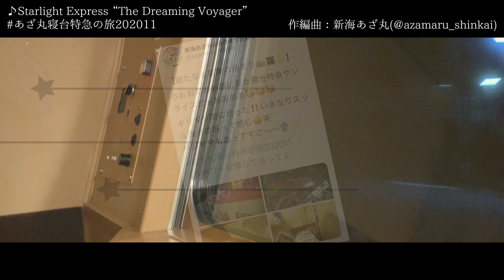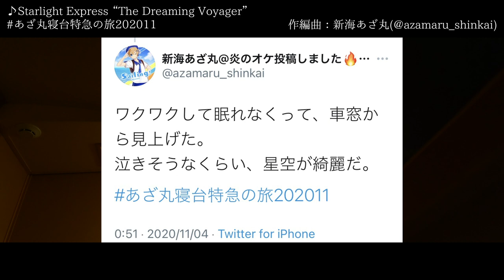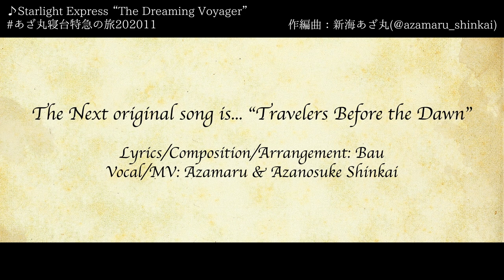【オリジナル吹奏楽曲】Starlight Express "The Dreaming Voyager"【新海あざ丸】| Original Song for Wind Orchestra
東京-高松間を結ぶ、寝台特急サンライズ瀬戸に乗った旅の感動を届けたくて、曲にしました。
動画の最後に重大発表があります。

改めましてこんにちは。歌やMVに飽き足らず作曲も手がけ出したVtuber新海あざ丸です。
「オリエント急行／P. スパーク」と「たなばた／酒井格」をオマージュして、初の吹奏楽曲を書きました。
コードも知らないところから作曲始めて半年で、ここまでできるようになりました。ちなみに、今もコードはよくわかりません。

何か感じ取っていただけるものがあれば、是非コメントお願いします！

I'm a Japanese Vtuber, Azamaru Shinkai, mainly uploading original & cover music videos.
A half year ago, I started to learn composition from scratch.

I took a sleeper train, "Sunrise Seto", which runs from Tokyo to Kagawa last week.
The travel of the train was so amazing and impressive, which made me create this song as a precious memory.
There is an important announcement at the end of this song.

This song is for wind orchestra, written in homage to "Orient Express/P. Sparke" and "The Seventh Night of July / Itaru Sakai".

♫Starlight Express  "The Dreaming Voyager"
Music・Photo・Movie：新海あざ丸 Azamaru Shinkai